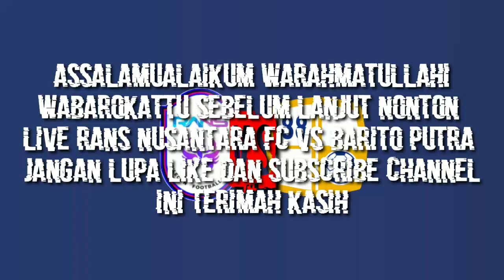LINE UP RANS NUSANTARA FC VS BARITO PUTRA BRI LIGA 1 2022 | SEDANG BERLANGSUNG